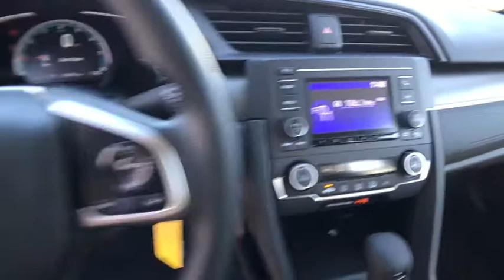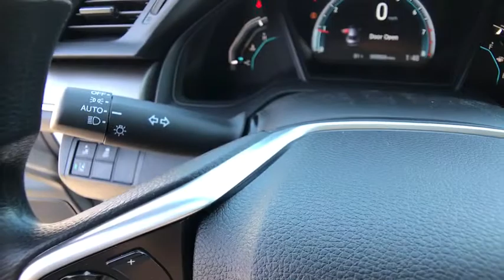2020 HONDA CIVIC LX SEDAN Redding, Eureka, Red Bluff, Northern California, Sacramento, CA 20H303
PLATINUM WHITE PEARL New 2020 HONDA CIVIC LX SEDAN available in Redding, California at Crown Motors Redding. Servicing the Eureka, Red Bluff, Northern California, Sacramento, CA area.
2020 HONDA CIVIC LX SEDAN  - Stock#: 20H303 - VIN#: 19XFC2F65LE204555